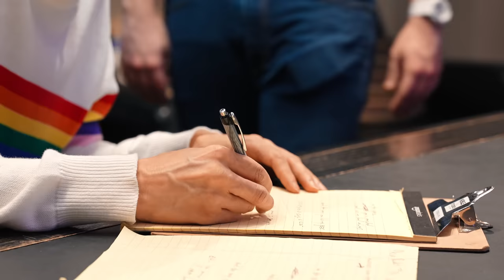Making a song together but we can't talk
Chapters
0:00 Intro
0:28 Writing on piano & octave mandolin
4:35 Filling out the foundation
6:24 Overdubs & crew communication
10:42 Vocals
13:38 Final additions
14:59 How’d it go?
16:03 'Silence' now out on streaming platforms
17:58 What might have turned out differently?

★ GEAR ★

Headphones - lots of hype
Headphones - low latency wireless
Headphones - super pro omg
Lav mic
Main camera
2nd camera

Kolé Beeson
Oriol Ribera
JAMIyin Y
Jeff Hoffman
James Dai
Russ Creech
Patrice Breton
Gnare
Sean Corbett
Kaitlin Sebbage
Helton Paz
Silas Reaper
florencia la rica
Kristopher Charles
Tim Koulaev
Daniel Coleman
Tobias Gurdan